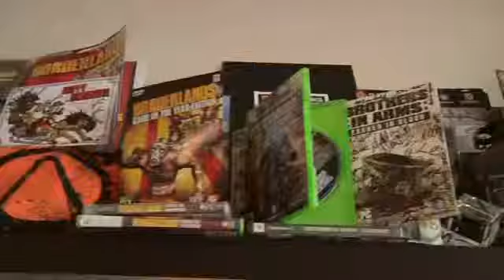Borderlands 2 Trailer for Game Informer's Video Coverage